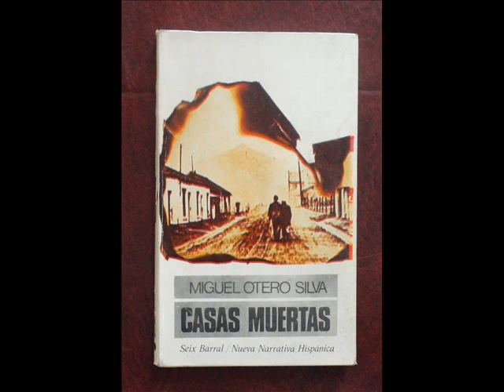Casas Muertas - Miguel Otero Silva | Capitulo 1/12 [AudioLibro] (Parte 1)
Casas muertas es un clásico de la novela latinoamericana, que situó a Miguel Otero Silva en un primerísimo lugar entre los escritores de su generación. Es la crónica de un pueblo tropical, Ortiz, condenado a desaparecer por la decrepitud de sus propias estructuras y el desánimo de sus antiguos pobladores. Magistralmente escrita, con serenidad y concisión, pero también con melancolía y momentos de concentrado lirismo, sus personajes cautivan por su intensidad sin estridencias ni detalles superfluos.